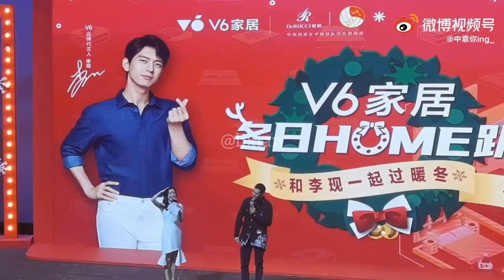li xian (李现)( MV) Nameless Generation (MOMENT)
SongName: Nameless Genaration
Sing By: Lixian